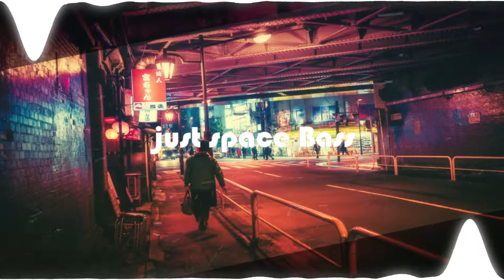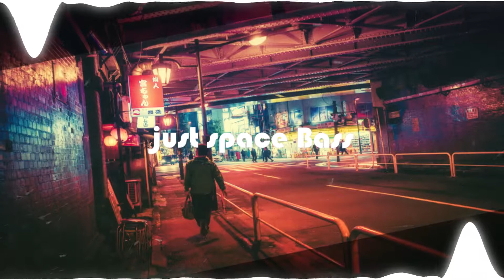luv~yu - [Katanō Part.2] w NEØ DCR [Bass Boosted]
▶ Hope you enjoied

▶ If any artist or label has an issue with any of my uploads,